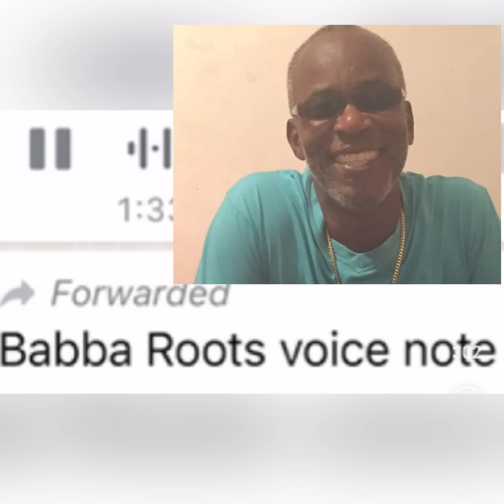This Is How Dem MvRDA Baba Roots/Blacks & Him Krasmite Mummy Marked Fi D€ATH/Jermie Get MvRDA In NYC